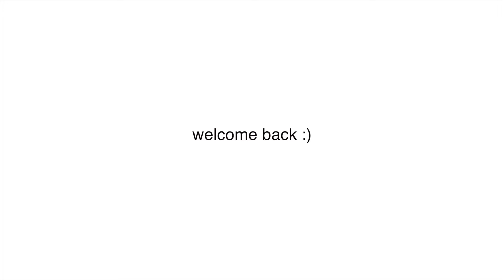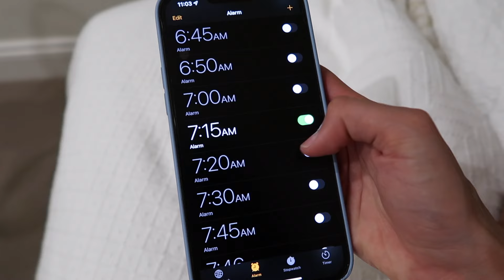evening routine as a high school senior 🎓 | graduate in a week, study, gym, self care, burnout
It's been a while!! I hope you guys enjoy this chill and very real video, showing you guys my evening routine as a high school student. 9 days until graduation!! 🎓
Let me know what videos you want to see me make in the future.